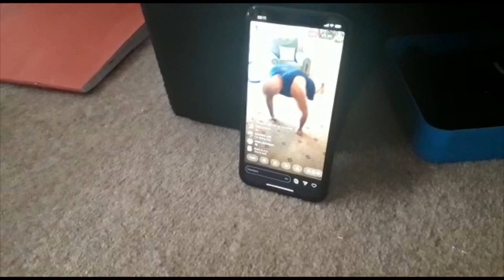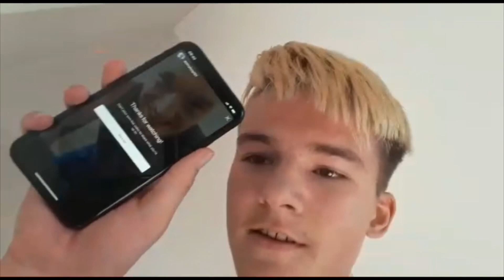MORNING WORKOUT WITH TYSON FURY!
400 subscribers by the end of March and I will dye my hair pink.